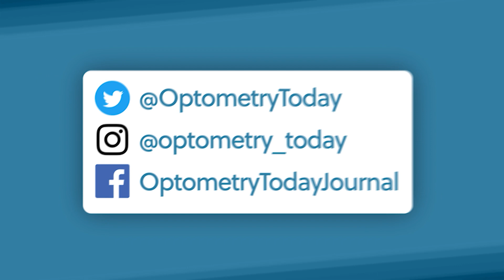OT and CooperVision ask ECPs: What has been your experience of tele-optometry in 2020?